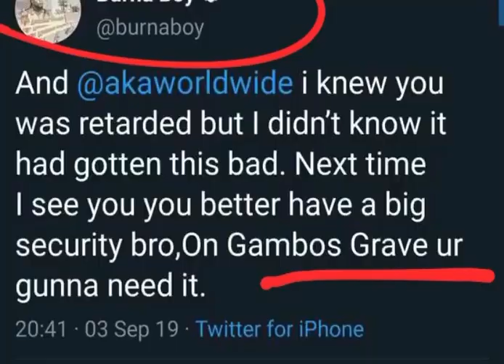CCTV camera exposed the killer of AKA‼️ Burna Boy associated with AKA murder 😱💔